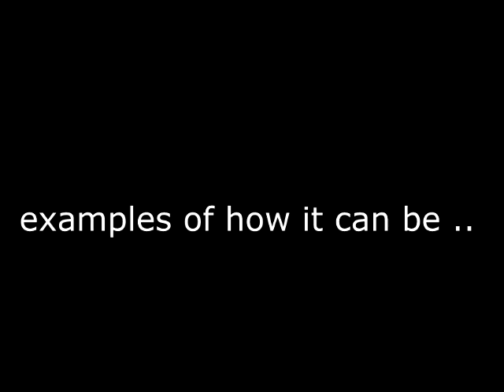My D-day Lego (LCA) British/Canadian Landing Craft